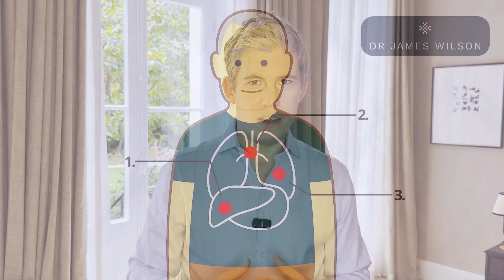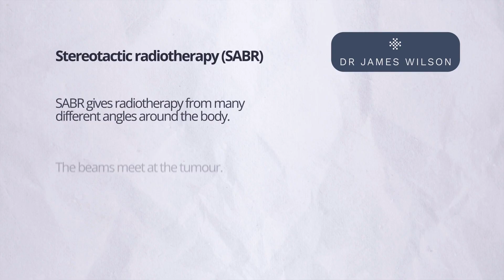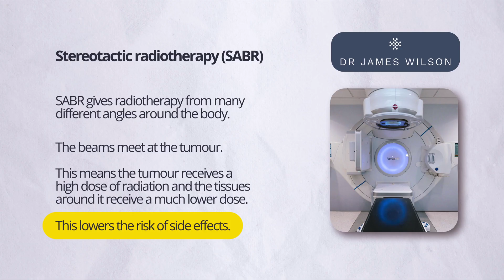When One Tumour Grows But the Rest Are Controlled: What You Can Do Next (Stage 4 cancer advice)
If you’re living with stage 4 cancer and your scan shows just one or two growing spots while the rest of your disease is stable, this video is for you.

This situation is called oligoprogression, and it doesn’t always mean your current treatment has stopped working.

In fact, there may be a way to stay on your targeted therapy for longer without switching to the next drug.

Consultant Clinical Oncologist Dr James Wilson explains how stereotactic radiotherapy (SABR) is an effective local therapy for areas that have started to grow. This can help keep your cancer controlled while continuing the treatment that is working everywhere else.

This approach can be helpful in many types of advanced cancer, including:
✅ Stage 4 lung cancer
✅ Stage 4 breast cancer
✅ Stage 4 prostate cancer
✅ Stage 4 colon cancer

It’s especially useful if you’re on a targeted therapy like osimertinib or other systemic therapy and only one or two tumours are growing.

If you’ve been told your treatment may need to change but you’re only seeing small areas of growth, ask your radiation oncologist whether stereotactic radiotherapy for oligoprogression could be an option for you.

Want to know more? Visit drjameswilson.co.uk